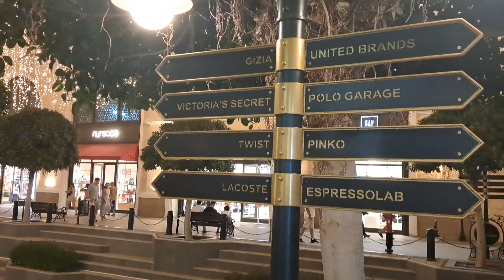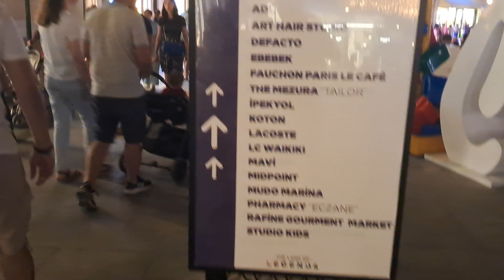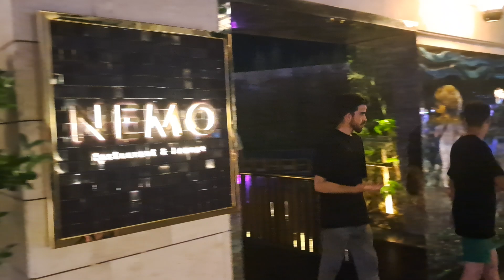21.07.2024 "THE LAND OG LEGENDS".+90551 174 67 36 wats up